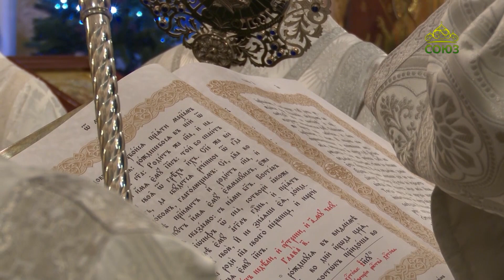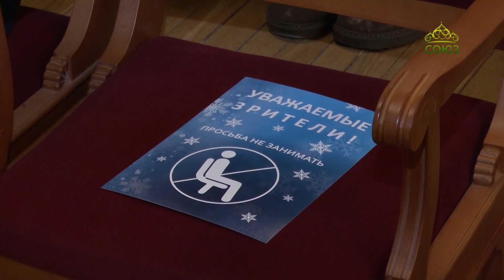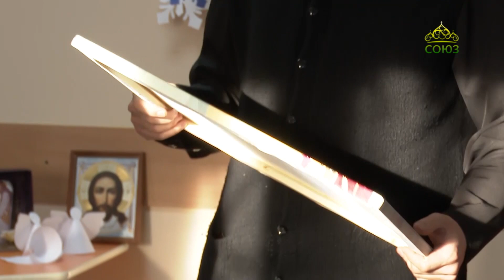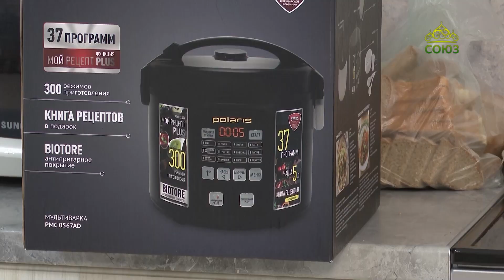Преображение (Челябинск). 18 января